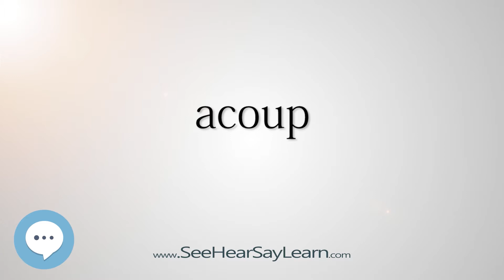acoup (Every English Word Pronounced) 📕🔊🗣️😎✅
This video is about "acoup".